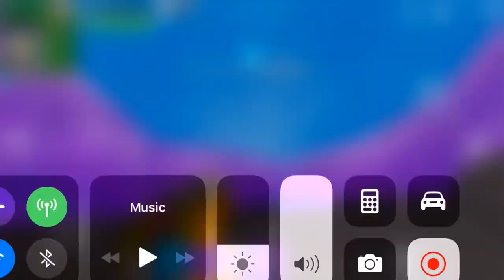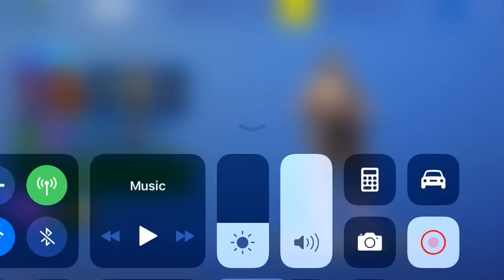Stranger Things X Fortnite and Catus Vs Giant Dogus Robot?🤨